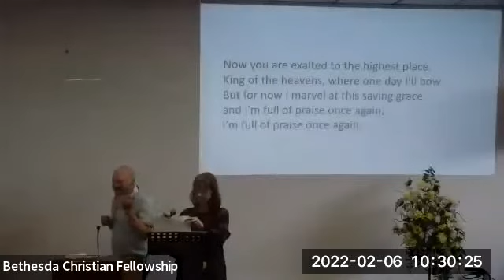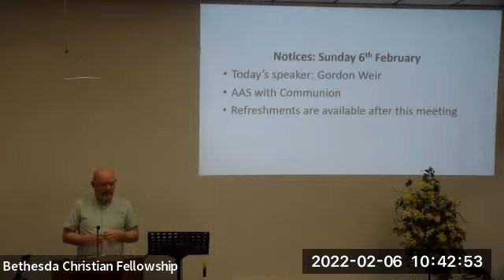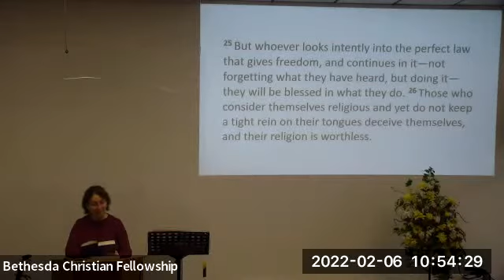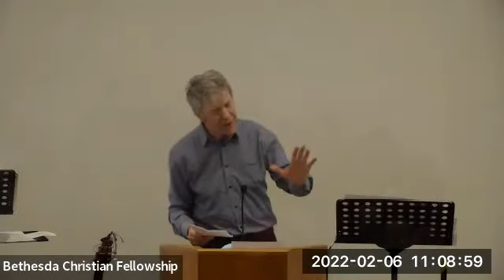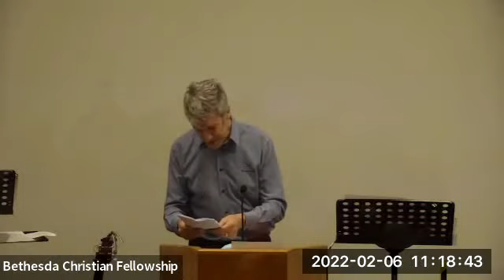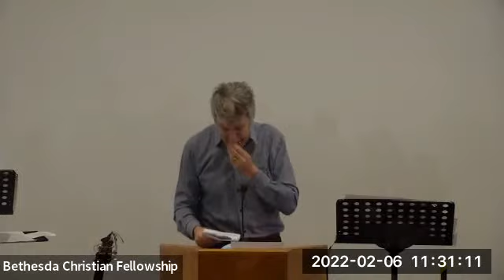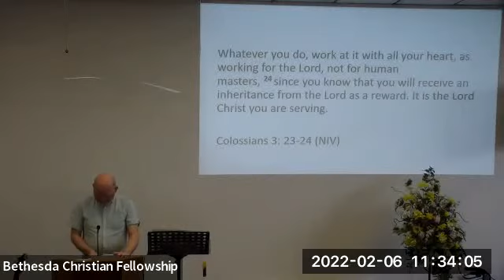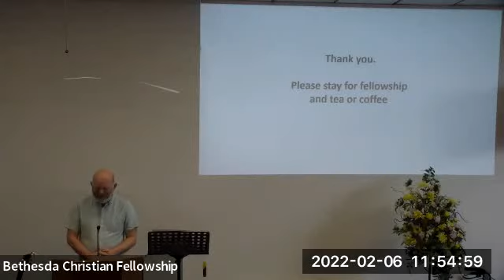Bethesda Sunday Service 6 February 2022 with Gordon Weir.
Bethesda Christian Fellowship with Gordon Weir speaking on James 1:19-27.